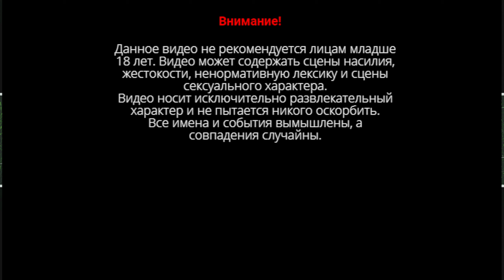NFS UNBOUND Прохождение #10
Сюжет Unbound такой же клишированный, как и в NFS Payback: в начале главного героя кидает близкий друг, с которым игроку предстоит соревноваться, потом этого близкого друга предает тот, ради кого он киданул главного героя, а потом оказывается, что друг на самом деле, хороший, потому что теперь он предает того, кто предал его, возвращается в семью, и вообще все здесь хорошие, мир, любовь,
Спасибо!!!